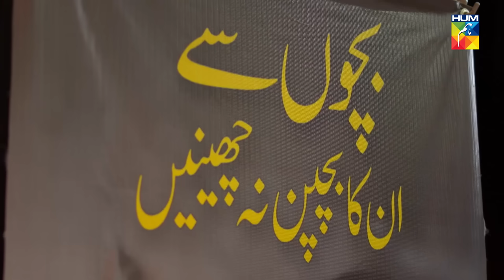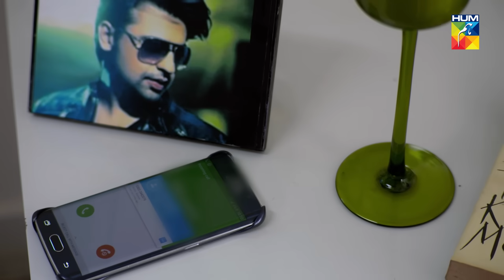Udaari Episode 10 HUM TV Drama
Watch Episode #10 of Drama Serial Udaari.

The story of the series focuses on the social and economic marginalization of citizens in Pakistani society alongside highlighting deeply rooted problems in Pakistan such as child sexual abuse, the uptake of music as a career, false police involvements and negative political supports, in order to break the myths and taboos which surround these issues by providing real solutions to serious problems.

Starring:
Samiya Mumtaz as Sajida Bibi (Sajjo/Tahira)
Bushra Ansari as Rasheeda Bibi (Sheedan)
Ahsan Khan as Imtiaz Ali Sheikh
Urwa Hocane as Meera Majid
Farhan Saeed as Taimoor Arshad (Arsh)
Hina Altaf as Zeb-un-Nisa Pervaiz / Zebo (Komal)
Laila Zuberi as Muneera Khalid
Malika Zafar as Maleeha Khalid (Milli); Arsh's friend
Maryam Fatima as Farwa Murad; Arsh's friend
Ins-e-Yazdan as Ejaz Majid (Jaaze); Meera's brother

Directed By
Mohammed Ehteshamuddin

Written By
Farhat Ishtiaq